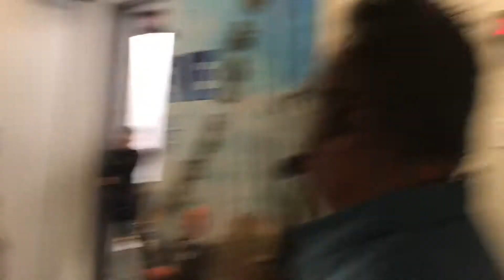Behind the Scenes at the Steve Harvey Show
Zoey Bustamante behind the scenes at the Steve Harvey Show